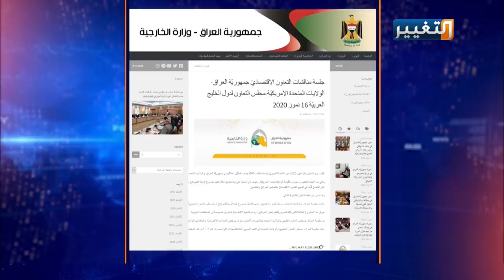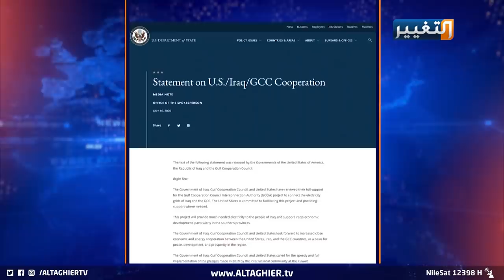الكاظمي يتجه نحو دول الخليج في مجال الطاقة | تقرير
غيرت حكومة رئيس الوزراء مصطفى الكاظمي من مجرى العلاقات الدولية مع دول الجوار وها هي اليوم تتجه نحو الاستفادة من دول الخليج في الطاقة الكهربائية بعيدا عن إيران